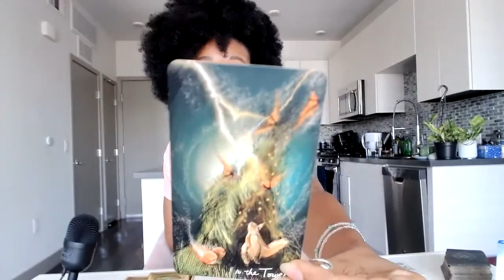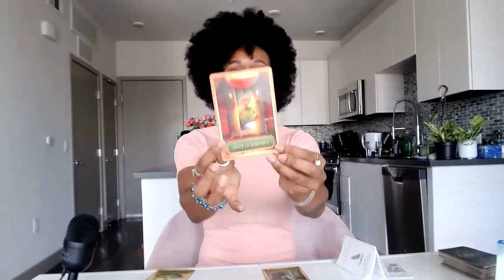Don't Be Scared! 🤩😍 Changing The Environment, Changes The Experience! | April 18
These are GENERAL Tarot/Intuitive Readings, which will not resonate for all. If it resonates, it's for you at this time.